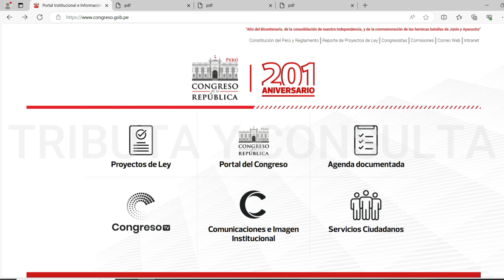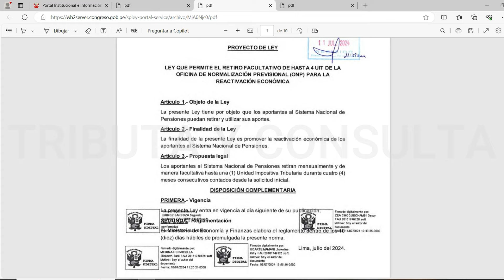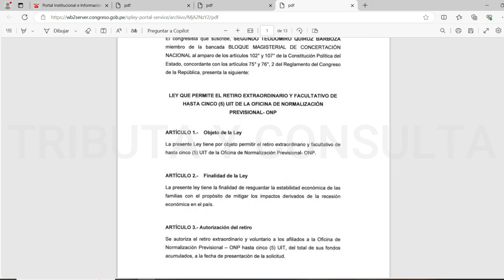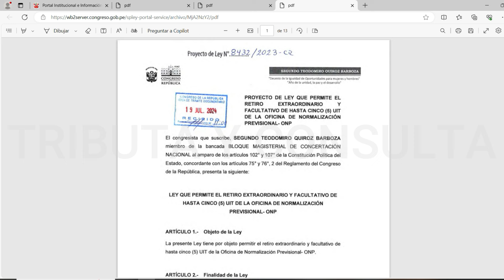RETIRO DE ONP 2024 |Lo que tienes que saber sobre el retiro de ONP de 4 UIT y 5 UIT propuestas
El Congreso de la República está proponiendo el Retiro de ONP de hasta 4 y 5 UIT.

En este video te comento acerca de estos proyecto de Ley presentados y los comentarios al respecto.